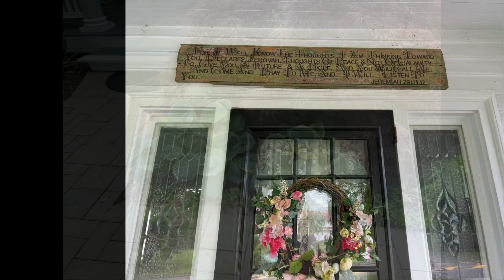SAY NO TO TORNADOS!! Safe in our new home:) PLUS Jen comes to visit!:)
Having survived a tornado and hurricane winds, but losing our house in the process has been traumatic to say the least, but patience and prayers have paid off and we are now settling into our new 'old' home!   It's always fun to share with our friend Jen:)